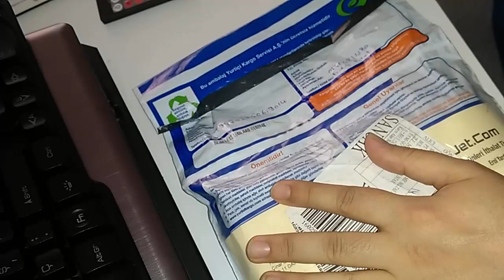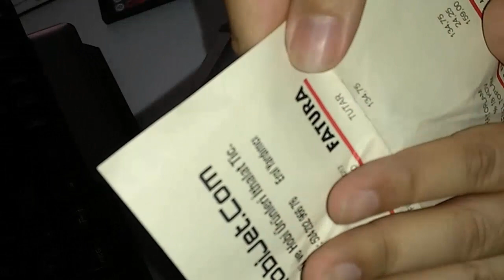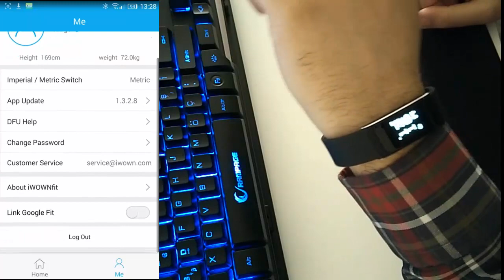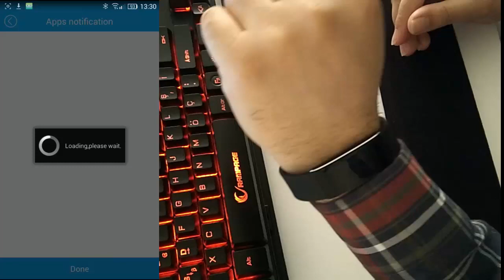iWown Fit i6 Pro Akıllı Bileklik Kutu Açılışı ve Detaylı İnceleme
Bu videomuzda sizlere son zamanlarda popüler olan giyilebilir teknolojilerden iWown Fit i6 Pro Akıllı Bilekliğin incelemesini yaptım umarım beğenirsiniz
İyi seyirler...